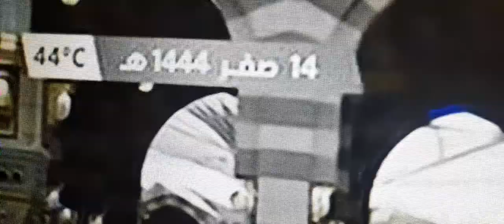14 Safar 1444.Jam 4 : 8 menit, Suhu udara 44⁰c.